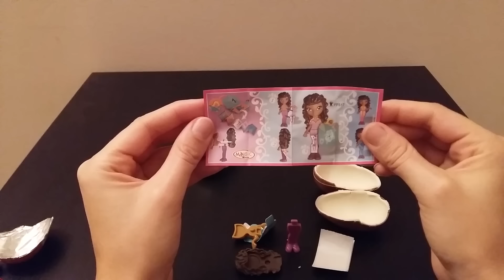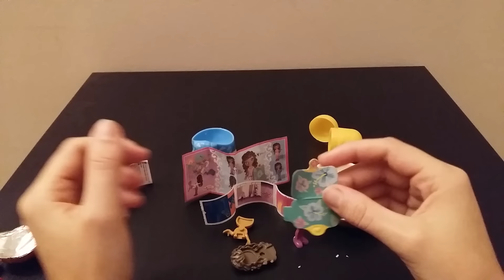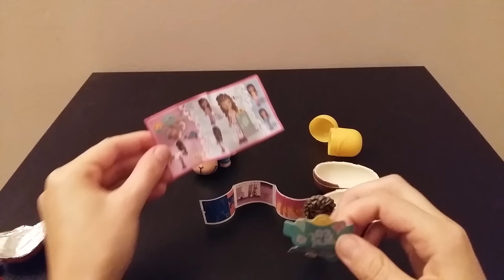Kinder Surprise - Purple Girl with Bag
Hi there! Today I am going to show you what is inside Kinder Surprise egg. Let's unbox it! What we can find inside? Limited Minions Edition, Cars, Motorbikes, Girls, Circles, Characters, Ponies, Dinos, Rabbits, Fishes, Frogs, Ducks, Animals, Boys Toys, Princess Toys and much more!

To be the first to know what is inside!

Toys Collector Channel